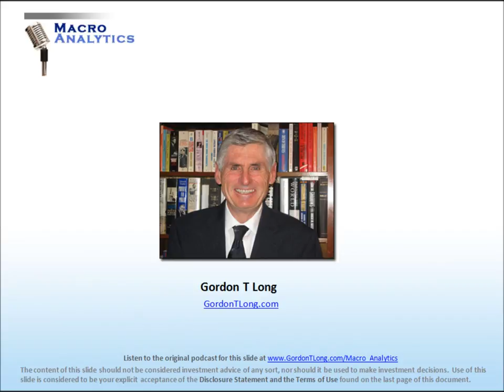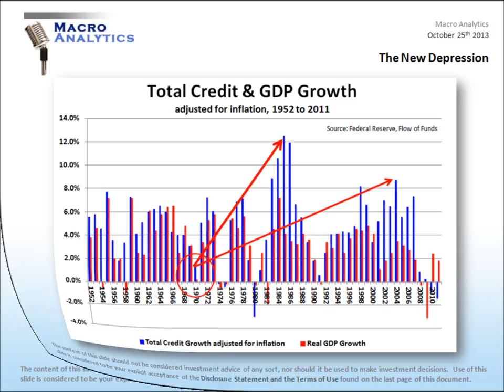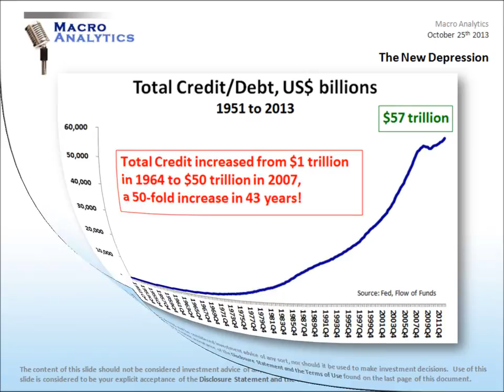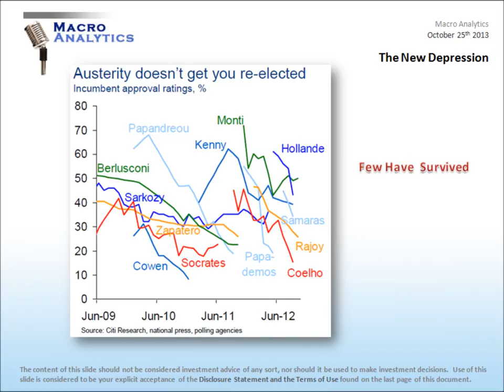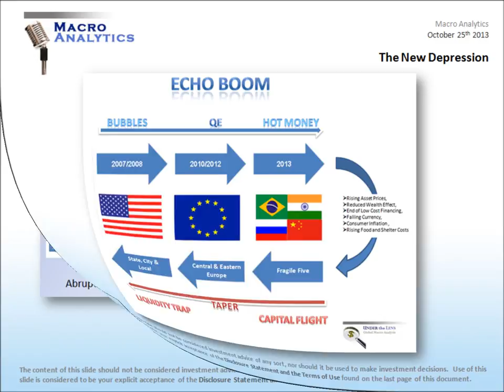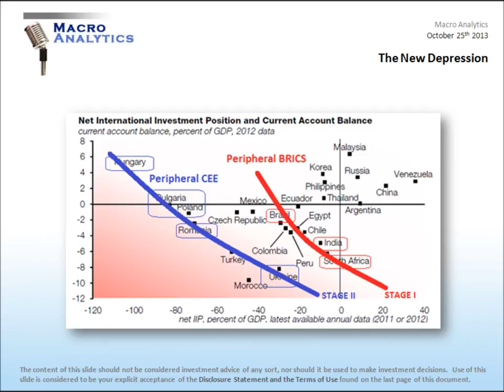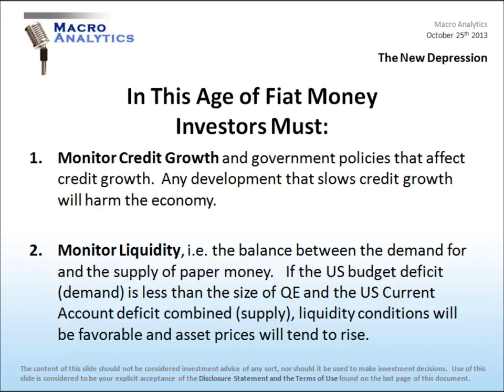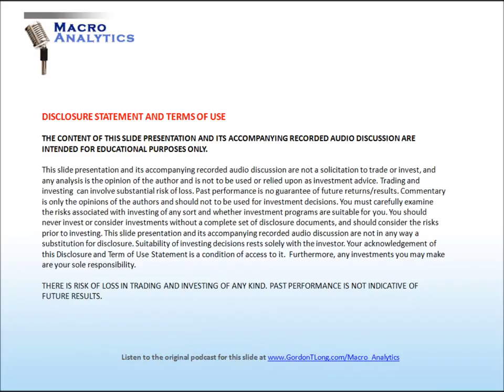11 05 13 Macro Analytics The New Depression Richard Duncan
Since 1968 Money has become irrelevant. Forget M1,M2, M3 MZM etc. What matters now is CREDIT. We are in an uncharted era of Creditism.

Under Capitalism, the economic growth dynamic was driven by Investment and Savings.
Under Creditism, it is driven by Credit Creation and Consumption.
Creditism has created unprecedented prosperity around the world, but...
It's on the verge of collapse because the private sector cannot bear any more debt.
The Austrian economists believed that economic cycles are driven by credit expansion; andthat economic booms end in depressions when the credit ceases to expand. They were right!